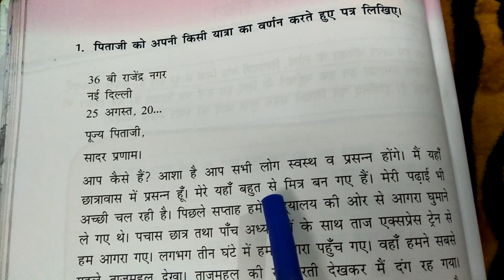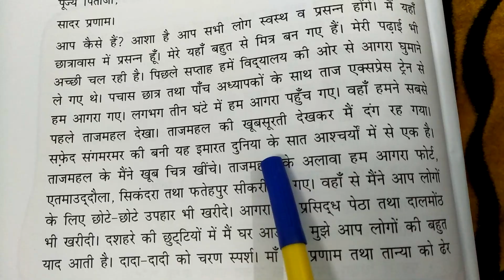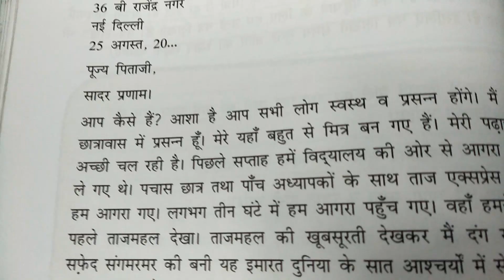Letter to father in Hindi on describing about your tour by School in educational channel by Ritashu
Pitaji ko apni Kisi yatra ka varnan karte huye Patra likhne ki vidhi aur is Patra ko correct pronunciation ke sath padne ki practice is video mein Dikhai Gayi Hai Jogi Mein Asha Karti Hoon Ki Yeh Hai baccho ke liye aur Inhe Khatron Ke Liye Kafi suvidhajanak Rahegi Hindi sikhne me agar aapko bhi aisa lagta hai to like karna aur share karna na Bhule dhanyavad.